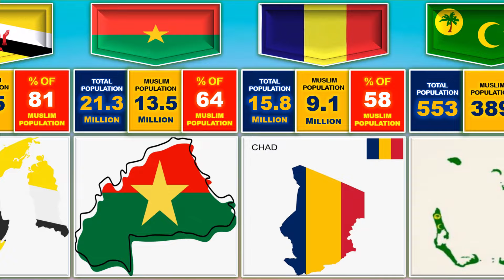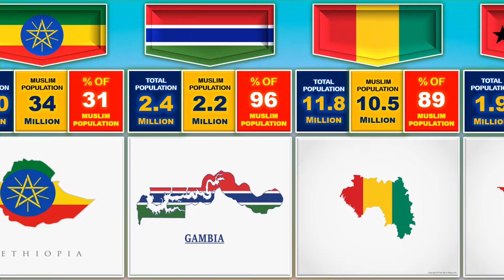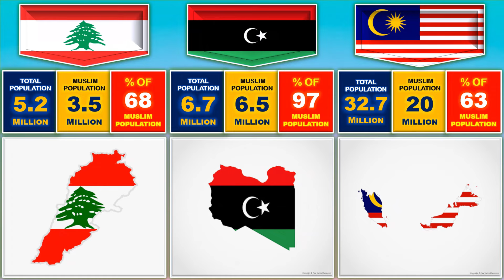List of Most Muslim Populated Country in the world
List of the Most Muslim Populated Country in the world.

This video is all about the List of the Most Muslim Populated Country in the world.

Welcome to Fine Data.

This video based on various relevant research and discussion.